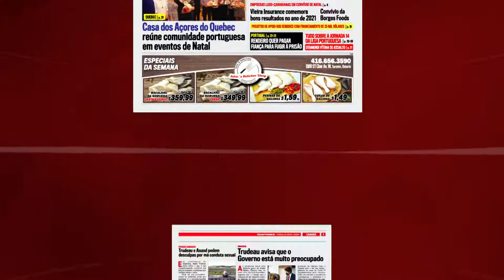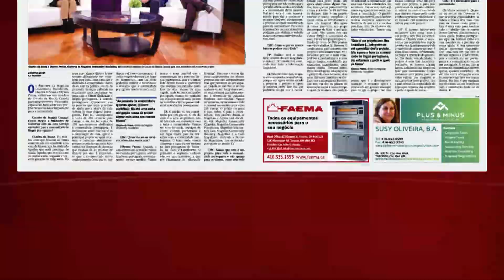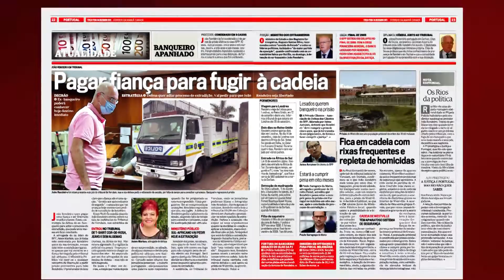Destaques do jornal Correio da Manhã Canadá - Edição 14 de dezembro 2021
Destaques do jornal Correio da Manhã Canadá
Edição 14 de dezembro 2021